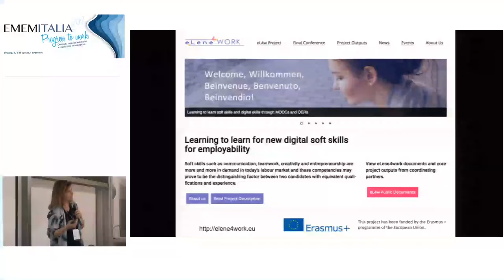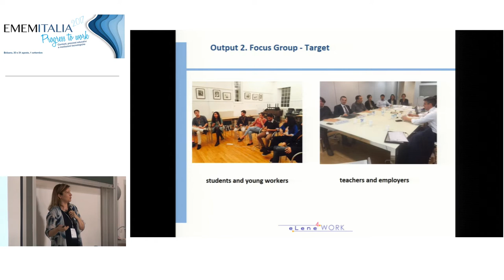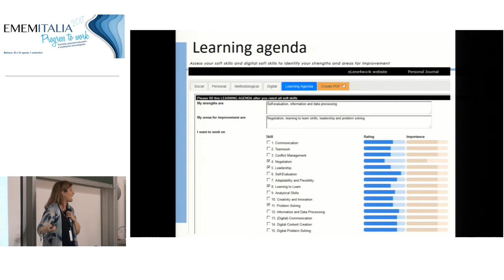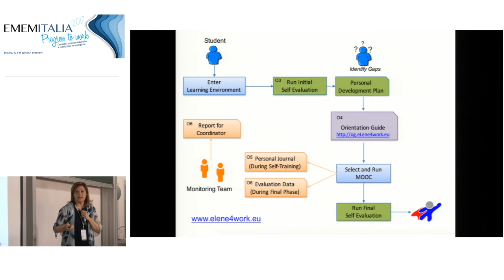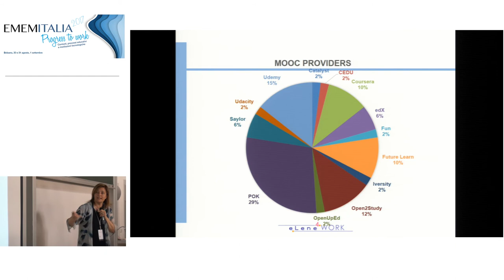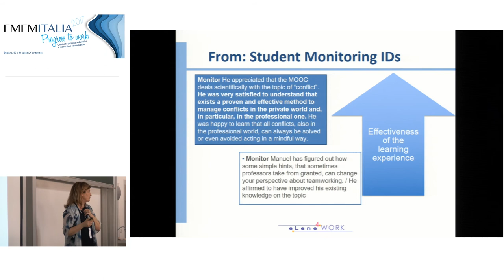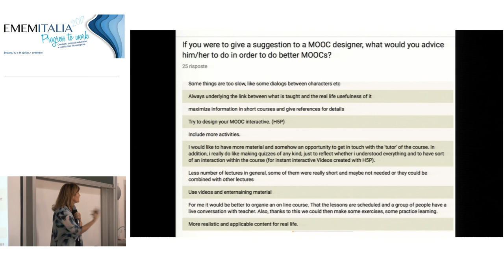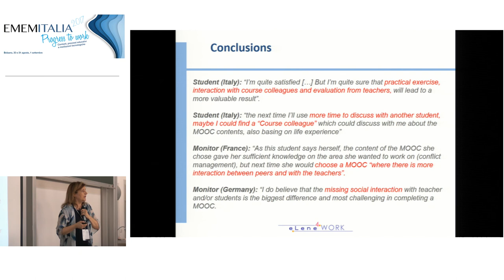SES D3: Maria Cinque - Soft skills and MOOCs: how to monitor students’ progress and assess efficacy?